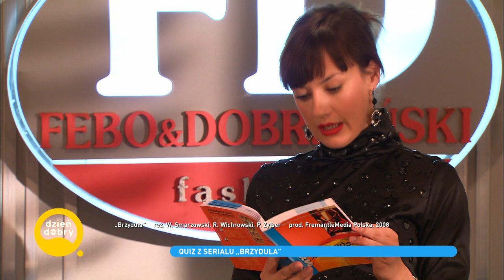Aktorzy rozwiązali quiz o serialu "BrzydUla"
Jedną z ulubionych pozycji widzów TVN7 jest serial "BrzydUla". W Dzień dobry TVN gościliśmy aktorów Filipa Bobka i Monikę Fronczek. Gwiazdy wzięły udział w specjalnym quizie z wiedzy o wszystkich sezonach produkcji. Jak im poszło? Sprawdzamy.
Serial "BrzydUla"
Serial "BrzydUla" cieszy się ogromną popularnością wśród widzów stacji TVN7. Historia opowiadająca o prostej i nieurodziwej dziewczynie, która rozpoczyna pracę w domu mody, skradła serca publiczności już od pierwszego odcinka. Taki sukces przyniósł również większą rozpoznawalność aktorom takim jak Filip Bobek czy Monika Fronczek.
W Dzień Dobry TVN dziennikarka Sandra Hajduk-Popińska przygotowała dla nich quiz z wiedzy o serialu. Pytania nie były łatwe, jednak skutecznie sprawdziły pamięć aktorów.